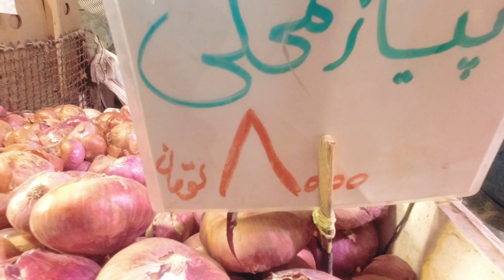I SHOULD HAVE STAYED MORE IN THIS CITY - IRAN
In this vlog you will see us exploring Kerman Bazar, eating Faluade and experiencing the vegetable markets. Also I got an opportunity to cook for them which was incredible.